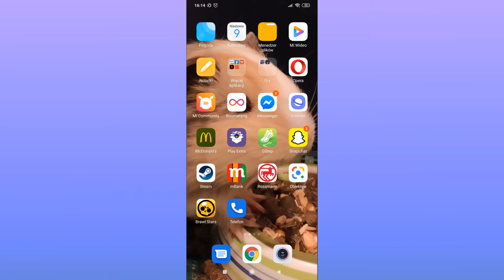Jak ZABLOKOWAĆ innym możliwość PISANIA na Naszej osi czasu? Jak wyłączyć oś czasu na facebooku? fb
Zastanawiasz się w jaki sposób zablokować innym możliwość pisania na Naszej osi czasu? W tym filmie pokażęCi jak wyłączyć oś czasu na facebooku fb

0:00 Wstęp filmu
0:10 Jak wyłączyć możliwość pisania na osi czasu
0:50 Koniec